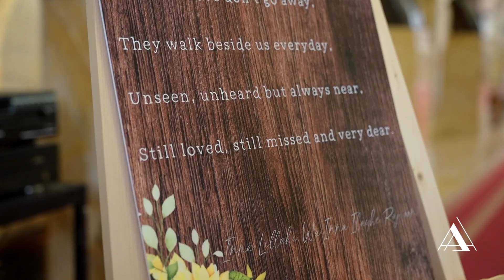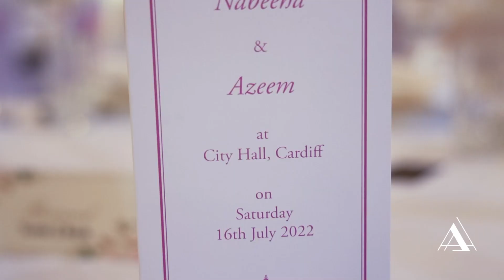Acclaim Pictures | City Hall Cardiff | Wedding Venue Cardiff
A stunning wedding decoration was captured by team Acclaim Pictures at City Hall Cardiff.
Acclaim Pictures is worldwide Photography and Filmmaking Company catering to all aspects of production. Our goal is to create inspiring projects which will bring your vision to life. We are offering professional advice and support to achieve the best result.
Thank you for your comments, appreciation, and acknowledgment of our work.

Wedding Venue: City Hall, King Edward VII Ave, Cardiff CF10 3ND
Product/Service: Reiss Chaudhry